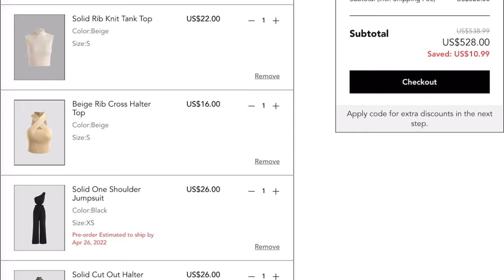CIDER Clothing Try On Haul | HONEST REVIEW | Quality? Shipping? Sizing?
Hey lovelies 💕Cider haul including tops, sweaters, skirts, pants, dresses, jumpsuits, and swimsuits💕 I tried to get a variety of everything so we can test the quality on all cider has to offer. I also talk about some important shipping information regarding cider. All my measurements, sizes, and item info are below.

✨If y’all want to skip the intro and shipping
bit, you can skip to 2 minutes✨

Sorry the Youtube description wouldn’t let me fit all the links in the description because the links are too long but if you search by the clothing item name I provided below on the cider website it should bring up the item.

My boutique on Etsy

MY MEASUREMENTS

Height: 5’0
Weight: 105 lbs.
Hips: 31 inch
Waist Size: 26 inch
Bust Size: 31 inch
Bra size: 32B (Victoria’s Secret size)

ITEMS

1st Item Criss Cross Crop Top-Size S
Search on Cider:  Beige Rib Cross Halter Top

2nd Item Criss Cross Back Long Sleeve Top-Size S
Search on Cider:  Solid Backless Sweater

3rd Top High Neck Crop Top-Size S
Search on Cider:  Solid Rib Knit Tank Top

4th Top Green One Shoulder Crop Top-Size S
Search on Cider:  Solid Bowknot Cut Out Knit Crop Top

5th Item Cream Sweater/Jacket-Size S
Search on Cider:  Romantic Cable Knit Jacket

6th Item Green Knit Sweater-Size S my bad I said it was a medium in the video
Search on Cider:  High Neck Knitted Top

7th Item Rust Long Sleeve-Size S
Search on Cider:  Solid High Neck Knit Top

8th Item Blue Off Shoulder Top-Size S
Couldn’t find them on Cider but the item is called: Satin Shirred Off-shoulder Top

9th Item Navy Mini Skirt-Size XS
Search on Cider:  Solid Low Rise Micro Mini Skirt

10th Item Brown Color Block Skirt-Size S
Search on Cider:  Dark Chocolate Checkerboard Skirt

11th Item Brown Skirt With Pockets-Size XS
Search on Cider:  Warm Apple Cider Mini Skirt

12th Item Khaki Trousers-Size XS
Search on Cider: Solid Belted Flare Leg Trousers

13th Item Green Satin Dress-Size XS
Search on Cider:  Solid Cut Out Halter Midi Dress

14th Item Red Dress-Size XS
Search on Cider:  Solid Glitter Bell Sleeve Mini Dress

15th Item Teal Top Matching Set-Size S
Search on Cider:  Solid Texture Top

16th Item Teal Trousers Matching Set-Size S
Couldn’t find them on Cider but the item is called: Solid Texture Trousers

17th Item Black Jumpsuit-Size XS
Search on Cider: Solid One Shoulder Jumpsuit

18th Item Green Swim Suit-Size S
Search on Cider: Solid Cut Out Bikini Set

VLOGGING INFO

Camera: Sony ZV-E10 4k
Edit App: VideoLeap